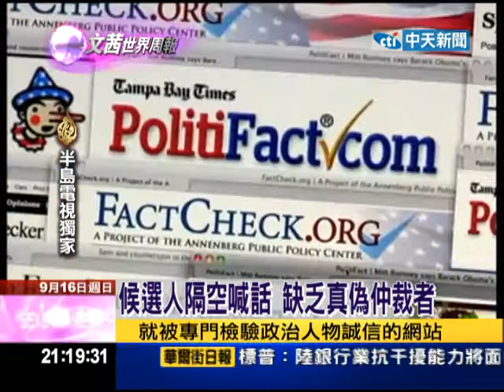2012.09.16文茜世界周報／美選充斥謊言 半島揭開選戰真相